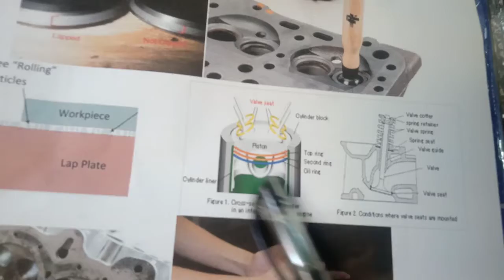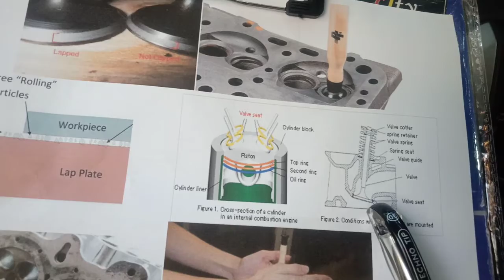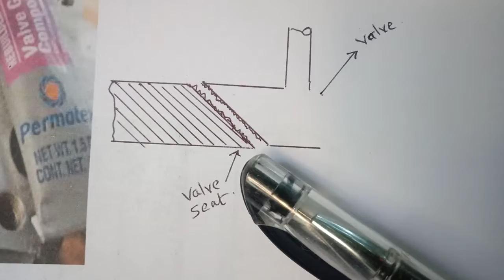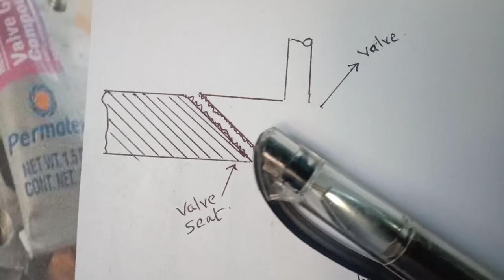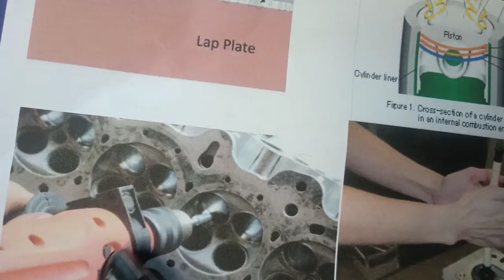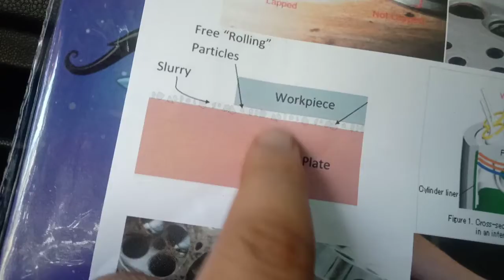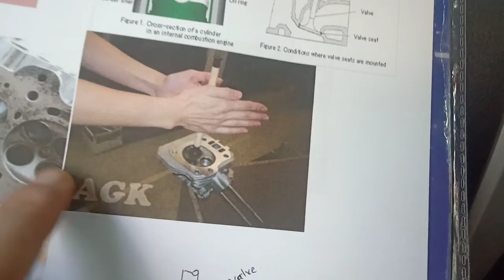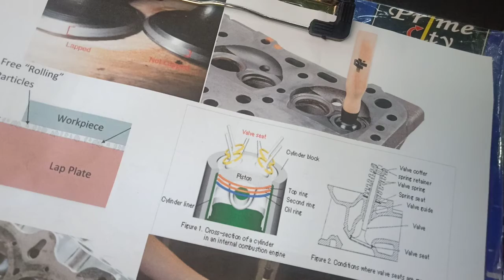Lapping process of valve in IC engine.(Hindi)